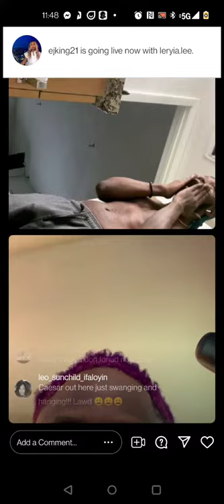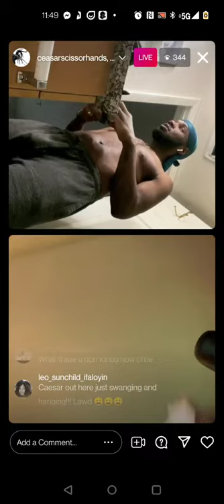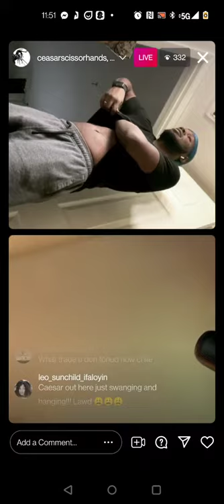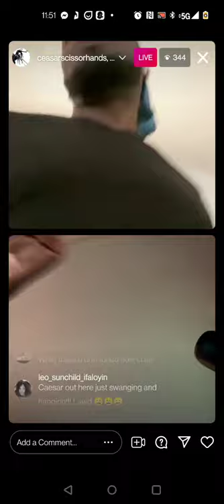Shakie Shamelessly Flirting With Ceaser Scissor Hands (Saucy Santana's Ex)